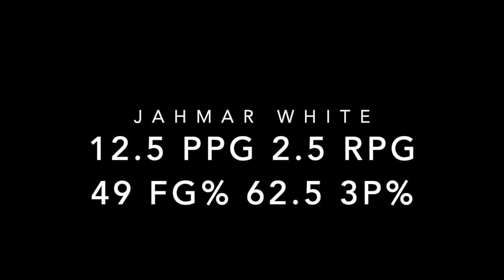Jahmar White Penn State Altoona Freshmen Highlights (2020-2021)